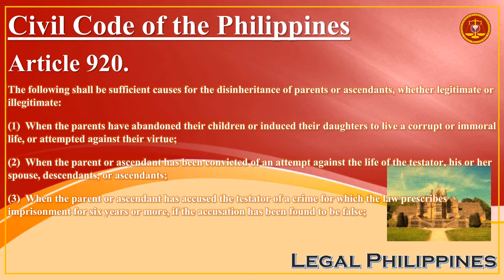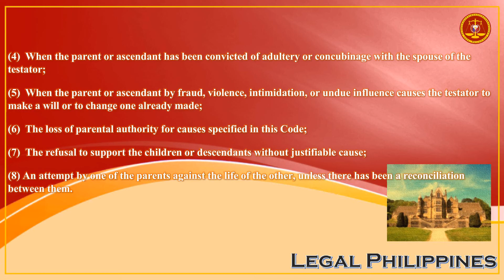8 Sufficient Causes For The Disinheritance Of Parents Or Ascendants | Civil Code Article 920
CC0920
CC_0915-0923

Republic Act No. 386 Civil Code of the Philippines, Book III Different Modes of Acquiring Ownership, Title IV Succession, Chapter 2 Testamentary Succession, Section 6 Disinheritance

Article 920. The following shall be sufficient causes for the disinheritance of parents or ascendants, whether legitimate or illegitimate:

(1)When the parents have abandoned their children or induced their daughters to live a corrupt or immoral life, or attempted against their virtue;

(2)When the parent or ascendant has been convicted of an attempt against the life of the testator, his or her spouse, descendants, or ascendants;

(3)When the parent or ascendant has accused the testator of a crime for which the law prescribes imprisonment for six years or more, if the accusation has been found to be false;

(4)When the parent or ascendant has been convicted of adultery or concubinage with the spouse of the testator;

(5)When the parent or ascendant by fraud, violence, intimidation, or undue influence causes the testator to make a will or to change one already made;

(6)The loss of parental authority for causes specified in this Code;

(7)The refusal to support the children or descendants without justifiable cause;

(8) An attempt by one of the parents against the life of the other, unless there has been a reconciliation between them.